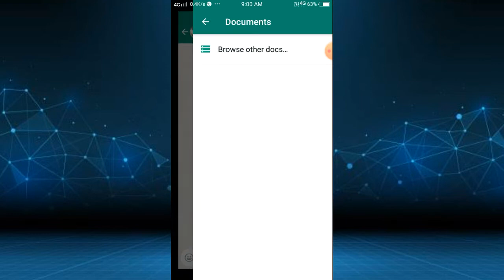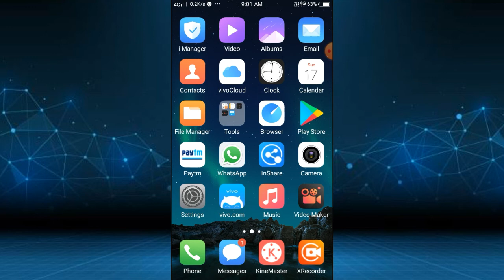Whatsapp Fix Can't send this media. Choose a different media and try again